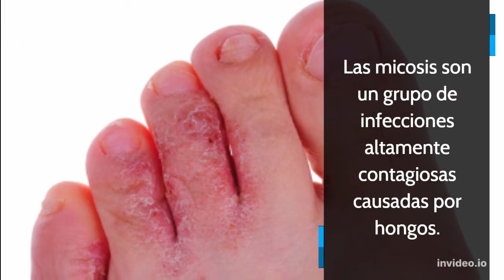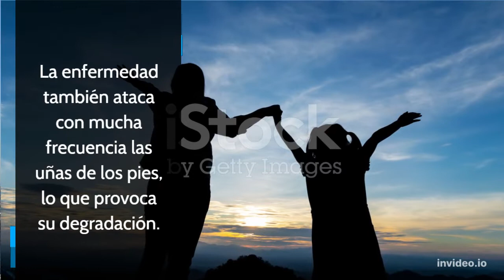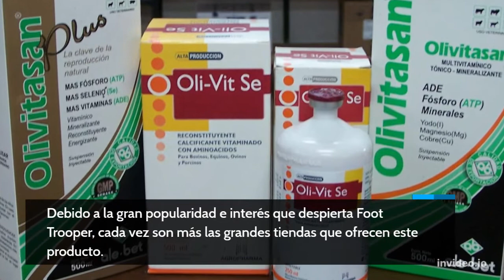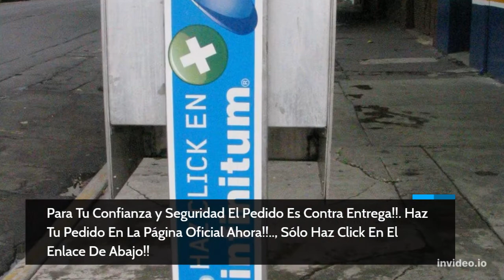Foot Trooper México | Spray Antibacteriano, Ofrece Una Protección De 24 Horas Contra El Mal Olor!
Foot Trooper México: Foot Trooper spray antibacteriano. Una piel sana ¡Sin hongos!

Elimina el exceso de sudor. Ofrece una protección de 24 horas contra el mal olor!

Trata y da protección contra los hongos de los pies, deja la piel más blanda y flexible!

Para Tu Confianza y Seguridad El Pedido Es Contra Entrega!!. Haz Tu Pedido Ahora!!.., Sólo Haz Click En El Enlace De Abajo!!